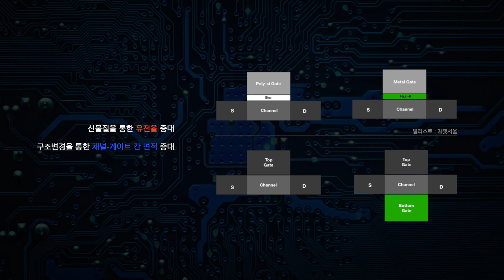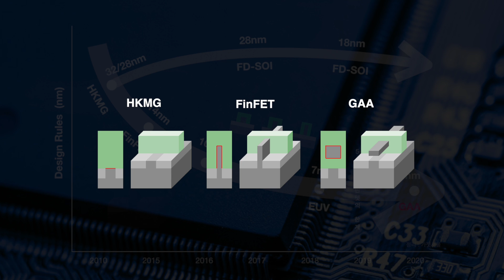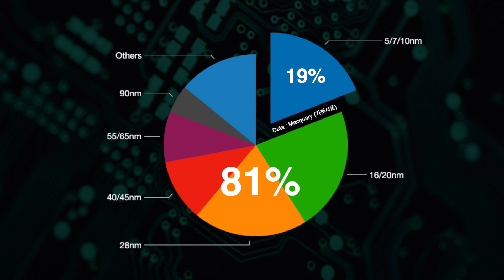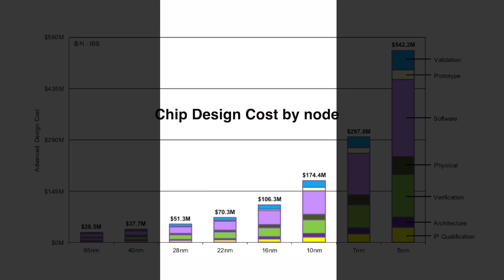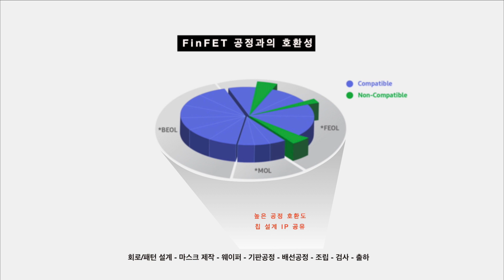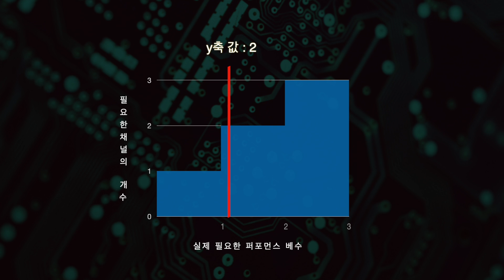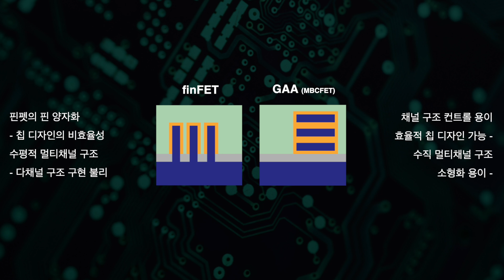EUV를 넘어 GAA로 TSMC에 맞선다. 삼성 파운드리의 미래 비전, 3나노와 게이트 올 어라운드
* 한국번역기술원(KAIOTT)에서 영문자막을 제작해 주셨습니다. 도움을 주셔서 감사합니다. (영문자막은 수요일 자정까지 업로드 될 예정입니다)

지난 시간에는 디램, SSD에 대해 이야기 나누었고, 오늘은 파운드리에 대한 이야기를 나눠볼까합니다. 오늘 이야기는, 7나노 5나노 이후 격전지인 3나노 구현의 필수 기술인 게이트 올 어라운드에 대한 이야기입니다.